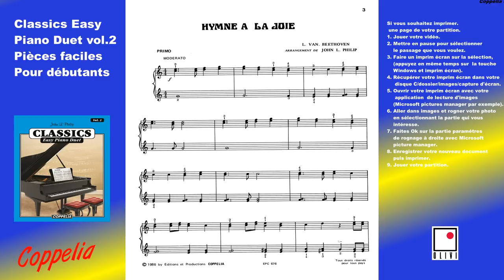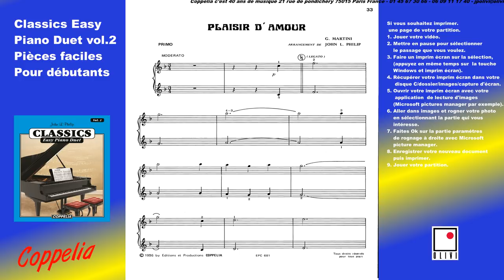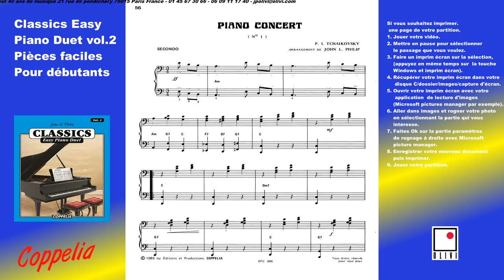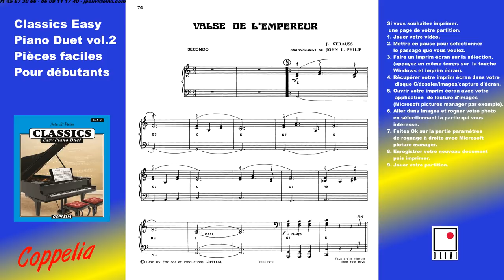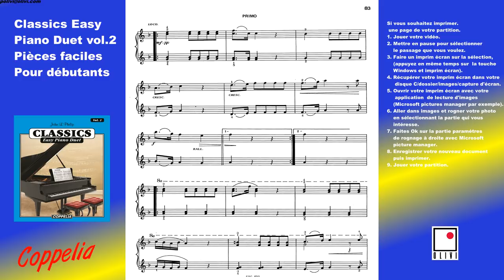PARTITION MUSICALE - MÉTHODE DE PIANO CLASSIQUE DUET POUR DÉBUTANTS VOL.2 - COPPELIA OLIVI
Les Éditions Coppelia, fort de leurs 40 ans d’expérience dans le monde musicale, vous proposent un très grand choix de partitions pour tous les instruments.

Merci de nous faire part de toutes vos suggestions et conseils.

Pour acheter cette partition:

La musique de fond est «Ranger» interprétée par I Cignali:
Pour télécharger ce titre:

La musique de fond du second clip est le titre Altiani, interprété par Les Guitares du Maquis.

ou bien dans votre moteur de recherche saisir : « partitions pour débutants »
et cliquez sur l’onglet « vidéos »

Contient les œuvres suivantes:

Hymne à la joie - Beethoven
Avé Maria - Schubert
Symphonie No 40 - Mozart
Sonate au clair de lune - Beethoven
Menuet en sol - Beethoven
Plaisir d'amour - Martini
Sarabande - Handel
Marche de l'opéra "Aïda" - Verdi
Barcarolle (Conte d'Hoffman) - Offenbach
Piano concerto No 1 - Tchaïkovsky
Roméo et Juliette - Tchaïkpvsky / Radetzky march - Strauss
Mélodie perdue
Valse de l'empereur - Strauss
Menuet "Don Giovanni" - Mozart